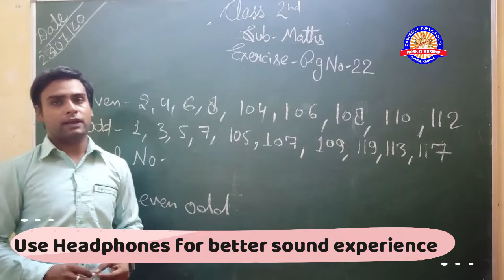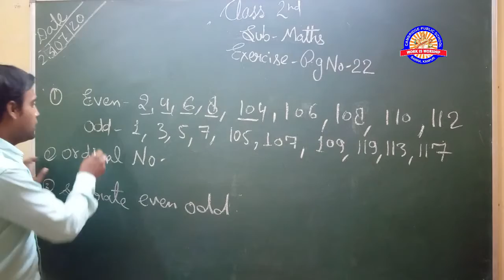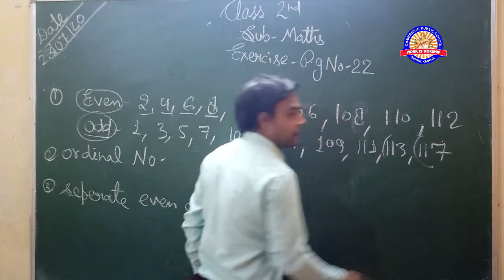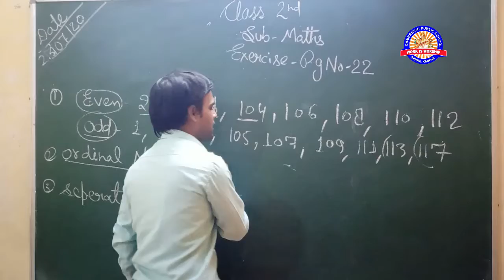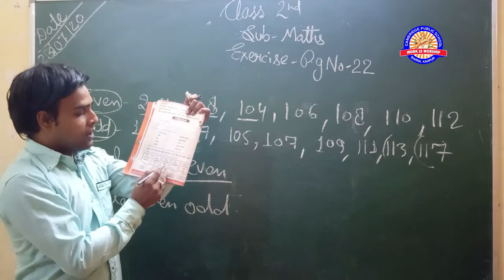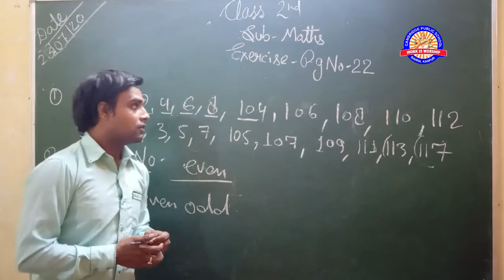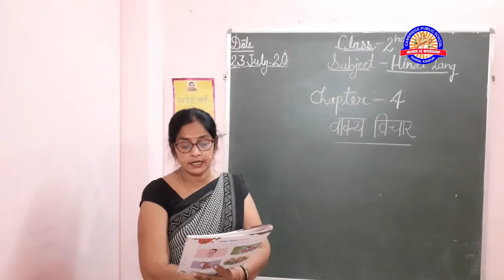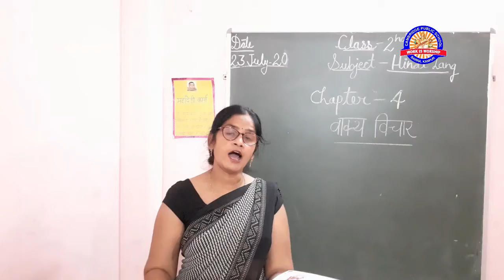CLASS 2ND 23RD JULY MATHS AND HINDI